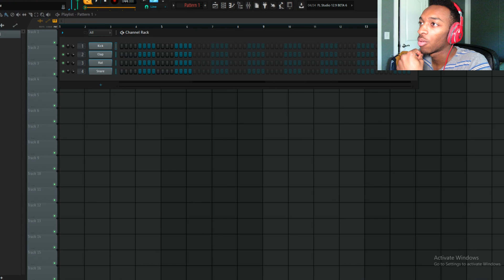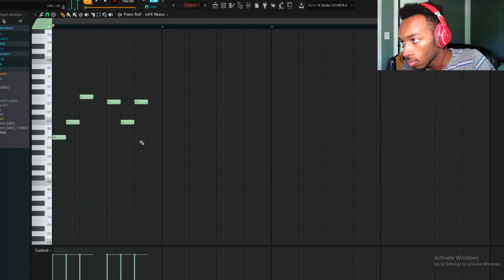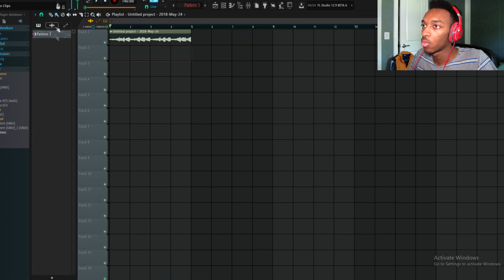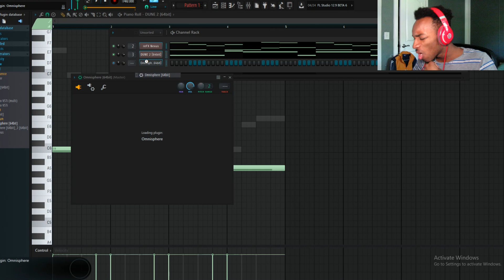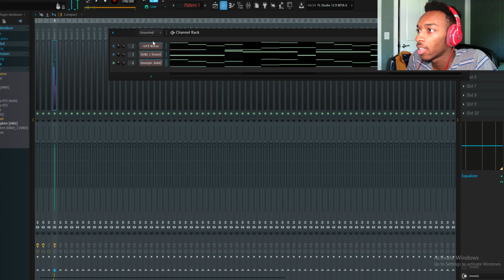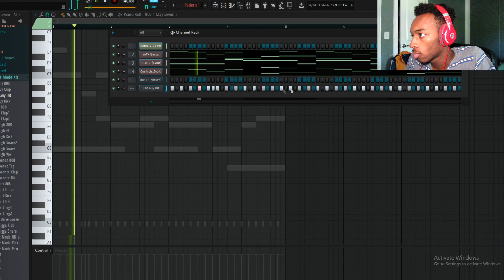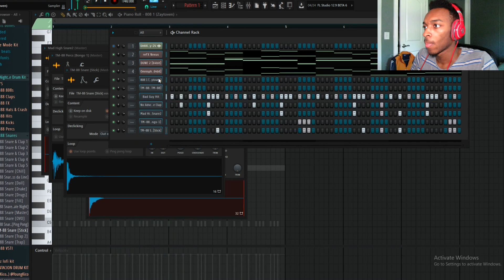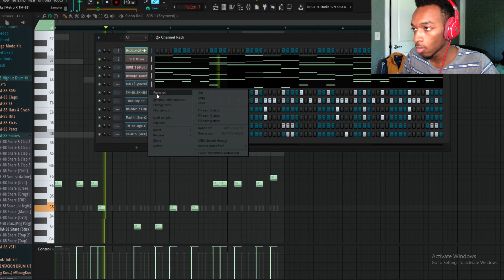HOW TO MAKE A TRAP HAPPY BEAT | MAKING A HAPPY TRAP BEAT FROM SCRATCH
Get beats like this at my website - unorthodoxbeats.com

808 Mafia, TM 88, Southside, Metro Boomin,
hip hop, rap, type beat,trap beat, 808 Mafia type beat,
 TM 88 type beat, Southside type beat, Metro Boomin type beat,
future, young sizzle, 808 mafia, tm88, tutorial, how to, making a beat,
fl studio, fruity loops, mixing, mastering, ,drumkit, vst, omnisphere, nexus,
expansion, electrax, busyworksbeats, internet money, dmarch, thebeatbuffs, ave mcree,
travis scott, desiigner, 21 savage, drake, type beat, instrumental, periscope, freq,busy works beats